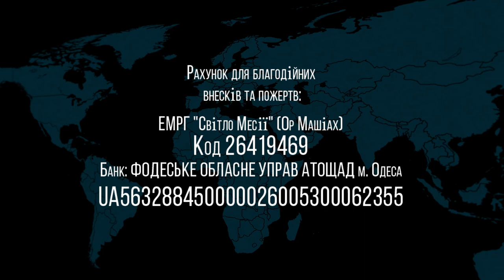06.03.2021 "Молитва привилегия данная Богом" Валентин Свионтэк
проповедь: "Молитва привилегия данная Богом"
г.Одесса, Украина